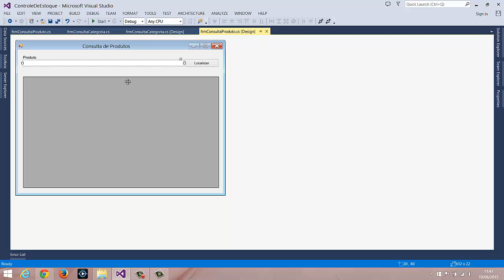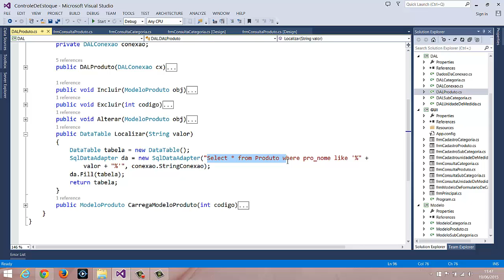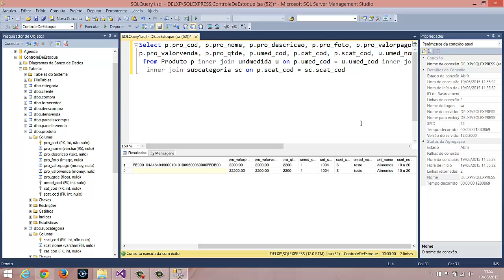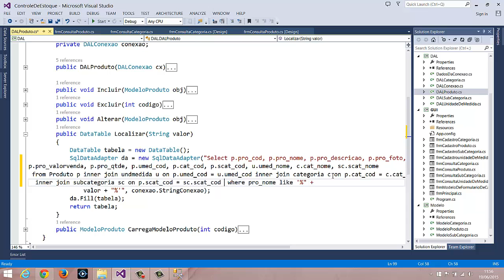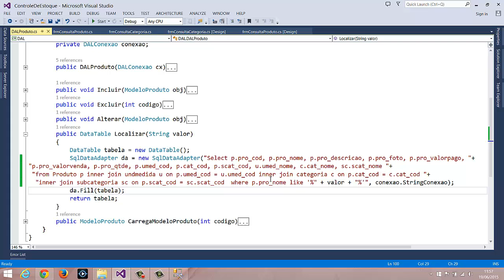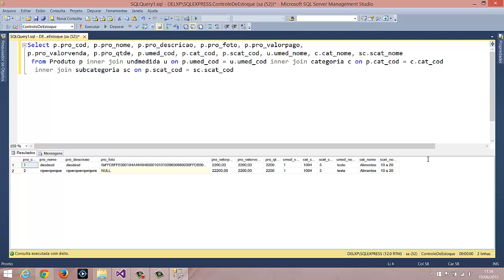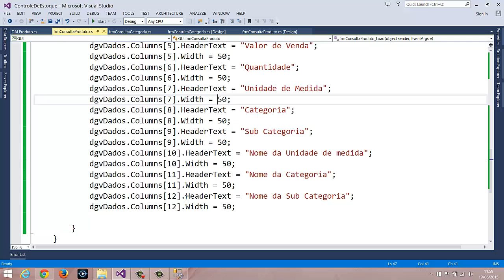39 - Controle de estoque - Implementando o formulário de consulta de produto - Parte 2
O curso Desenvolvendo um sistema de controle de estoque tem como objetivo ensinar detalhadamente como desenvolver sistema de controle de estoque.

Durante o curso você aprenderá como criar cadastros, consultas, movimentações, relatórios e backup do sistema.  Em outras palavras o sistema possuirá cadastro de clientes, fornecedores, categorias, subcategorias, produtos, tipo de pagamento, unidade de medida, compra, venda, rotinas de backup e relatórios.

 O sistema foi desenvolvido utilizando o template Windows Forms, a linguagem C#  e o Banco de dados SQL Server.

O mais interessante é que o sistema utilizada a arquitetura de três camadas, a aplicação é organizada em três unidades de distribuição: Camada de interface com usuário; Camada de negócios, com a lógica da aplicação; e. Camada de dados, com funcionalidade de armazenamento e recuperação.